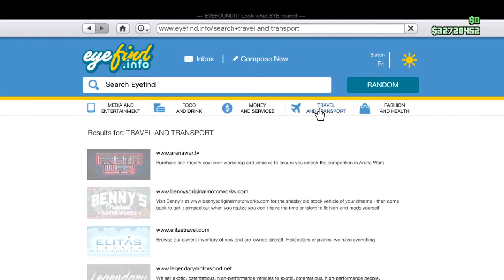Free vehicle 8f raptor this week tuning and reviev